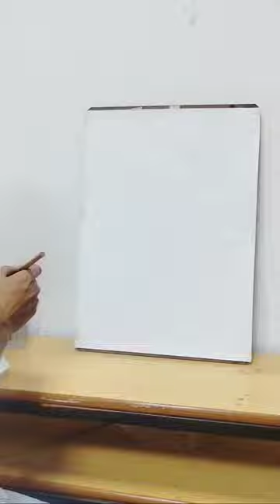ronaldo drawing// Ronaldo painting 🎨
ronaldo drawing// reverse painting 😱

how to draw ronaldo step by step
how to draw cristiano ronaldo
Cristiano Ronaldo Realistic Drawing // Step by Step Tutorial

cristiano ronaldo
how to draw
drawing tutorial

How to draw Cristiano Ronaldo step by step easily | Drawing tutorial for beginners | YouCanDraw

How to draw Cristiano Ronaldo Step by Step // full sketch outline tutorial for beginners

Drawing Cristiano Ronaldo | Realistic pencil drawing time-lapse

WOW, how to turn words RONALDO into CARTOON for KIDS , AMAZING ART / DRAWING RONALDO CR7

Very Easy - Cristiano Ronaldo Drawing

Painting a Puddle on a Path! | Episode 197

A Day in the life of Cristiano Ronaldo 2021/

CRISTIANO RONALDO IN DISGUISE (Full Video)

Cristiano Ronaldo vs Juventus Home HD 1080i (11/04/2018)

5 Basic Drawing exercises | Drawing Lesson | Arena Art Academy

 HOW TO STUDY ART THE RIGHT WAY (avoid wasting time)

Art  &  Studies  | How to manage
ronaldo drawing easy

ronaldo drawing

ronaldo drawing step by step

how to draw cristiano ronaldo step...

cr7 drawing

ronaldo easy drawing

drawing ronaldo

ronaldo painting

how to draw cr7

رسم رونالدو

how to draw cristiano ronaldo easy

drawing

ronaldo drawing easy step by step

how to draw ronaldo easy

ronaldo malen

cr7 drawing easy

how to draw cr7 step by step

cr7 drawing step by step

draw ronaldo

ronaldo sketch step by step

cristiano ronaldo drawing easy step.

drawing ronaldo easy

как нарисовать роналду